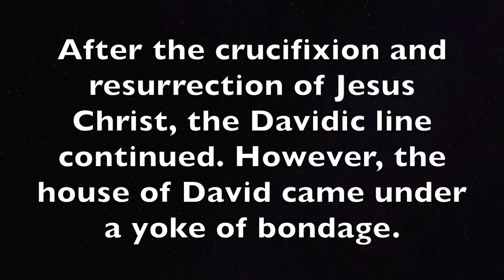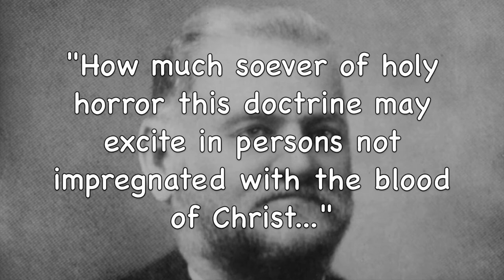The Natural Blood of Christ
Though the seed of David continued through the seed of Jesus Christ, the royal lineage came under a yoke of bondage. Some of the early brethren of the Church were of the Savior’s lineage. Those with the natural blood of Christ will be hidden. (D&C 109:63;  Journal of Discourses, 4:248; Life of Heber C. Kimball, p. 185; Journal of Discourses, 4:260)